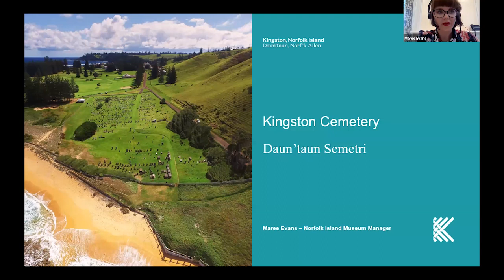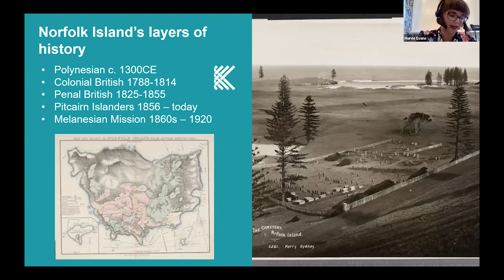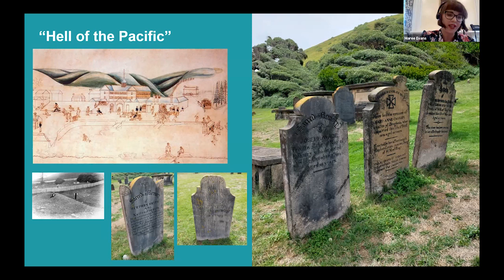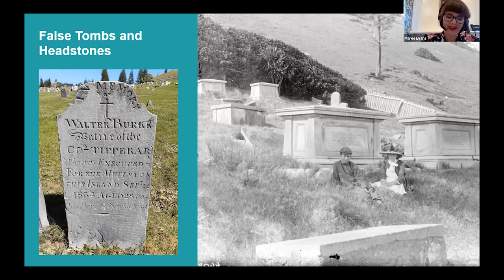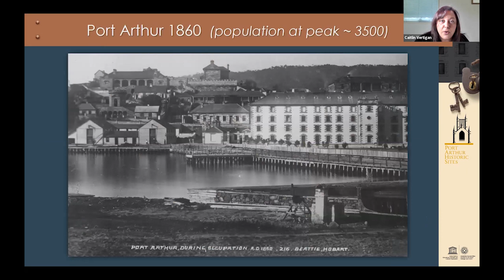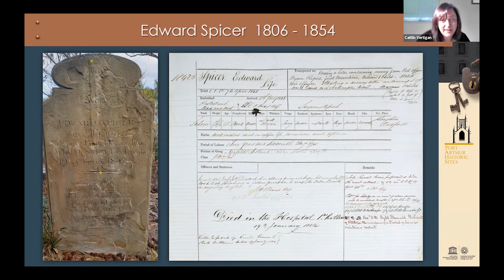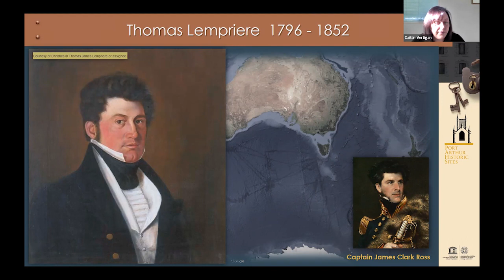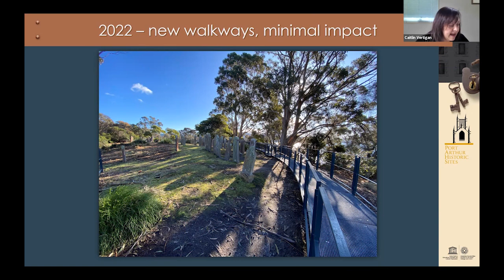Convict cemeteries and burial grounds of Norfolk Island and Port Arthur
An organisation open to all interested in our shared built heritage across the Commonwealth, providing a network of valuable conservation & heritage expertise.